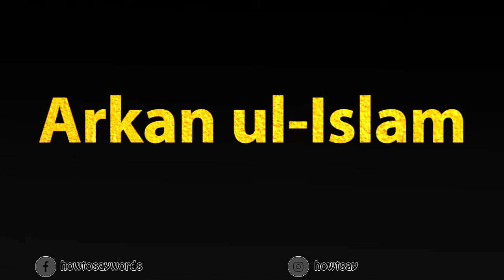How To Pronounce Arkan ul Islam